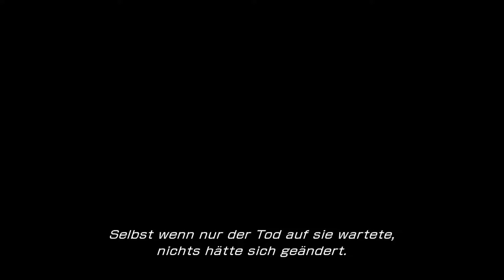Imposantes Schiff - Final Fantasy 13-1 #28 [Let’s Play] [Gameplay] [Deutsch]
Neben den ganzen Kämpfen und kleinen witzigen stellen, sehen wir auch mal Imposante Schiffe, die man gerne mal selber Fliegen würde.

Let's Play Final Fantasy 13-1 - Gameplay - Deutsch/German